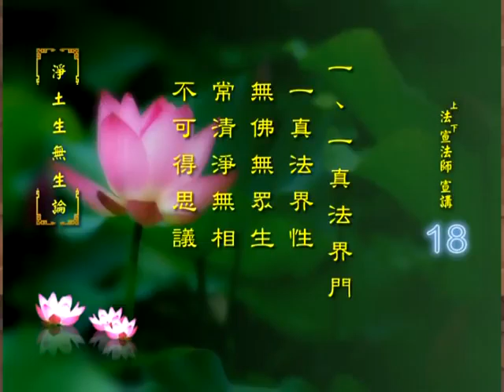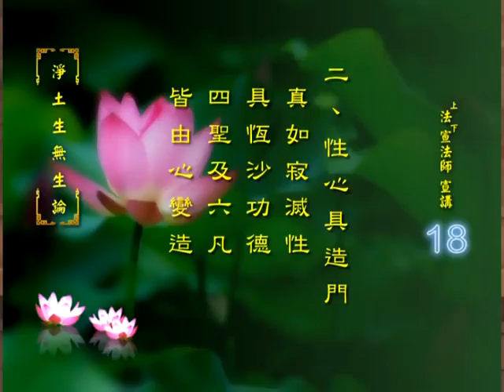净土生无生论5之 2 法宣法师